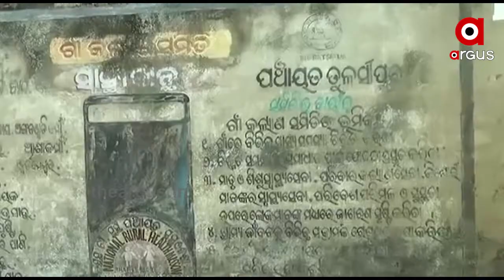5 ଵର୍ଷ ହେଲା ଲୁହା ଶିକୁଳି ରେ ବନ୍ଧା ପଡ଼ିଛି ଜୀବନ...